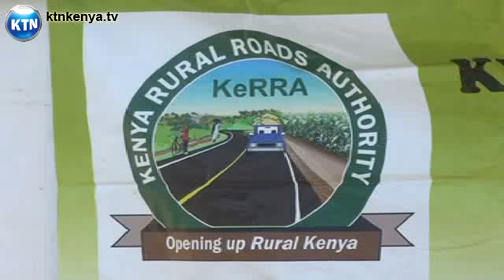Uzindizi wa barabara mpya Nanyuki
Katika siku za hivi karibuni,mandhari  ya barabara zilinyooka bila viraka vya lami imekuwa ya kutizamwa katika pembe nyingi za nchi. Na leo,uzinduzi wa mradi wa ujenzi wa barabara wa shilingi bilioni nne ulizinduliwa eneo la Nanyuki kaunti ya Laikipia .waziri wa barabara Franklyn Bett alipongeza raia kwa kuhusika kwenye ujenzi wa aina hiyo kwani ni mara ya kwanza kwa wenyeji wa eneo fulani kuhusishwa kwenye ujenzi wa barabara yoyote. Ni mradi ambao umehusisha serikali ya kenya na ile ya ufaransa na tayari kilomita zaidi ya elfu moja zimejengwa chini ya mradi huu awamu ya kwanza. Kaunti sita na maeneo bunge 31 eneo la kati na Rift Valley yatafaidika kutokana na ujenzi huu